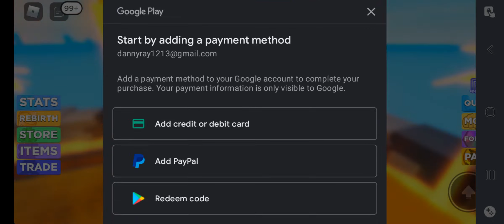muscle legends. (Roblox)